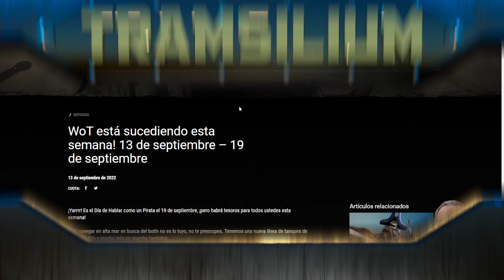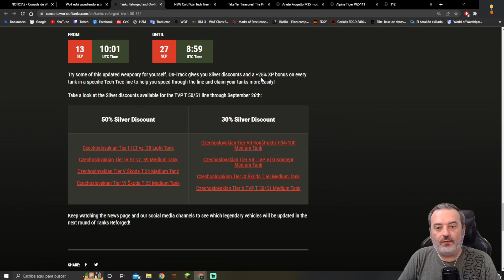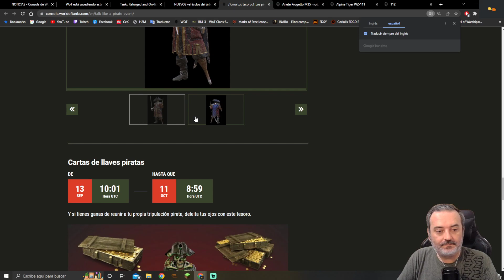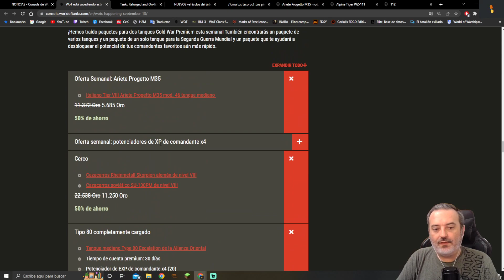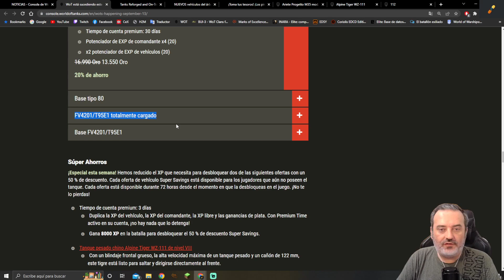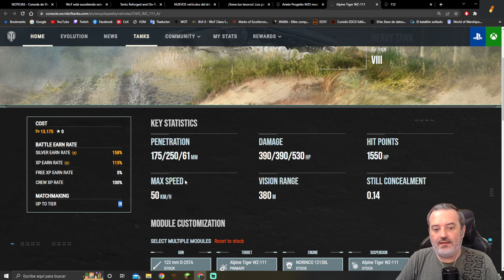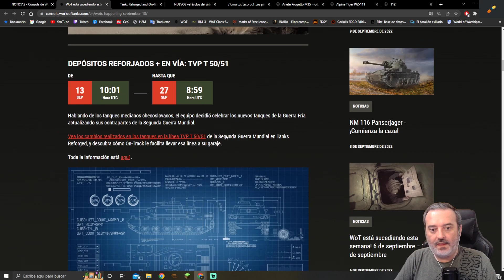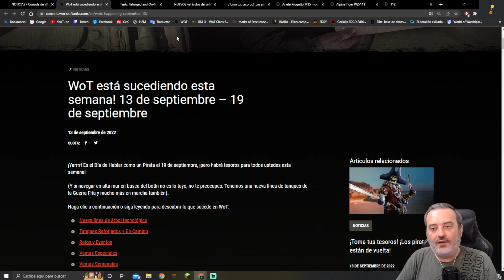NOTICIAS DEL 13 SEP AL 19 DE SEP